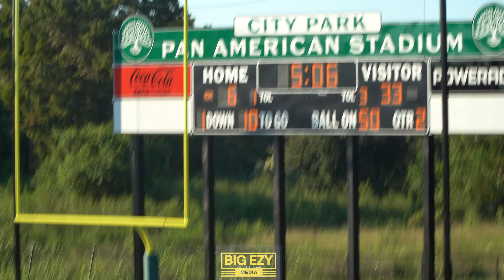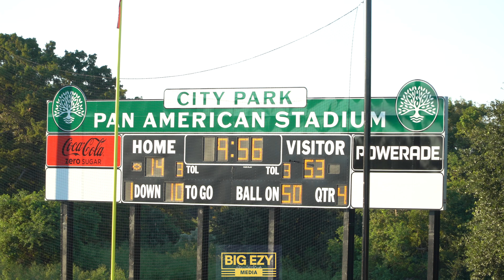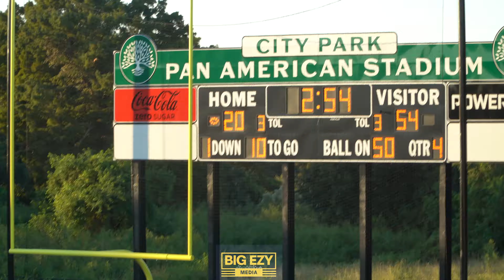George Washington Carver vs McMain 2024